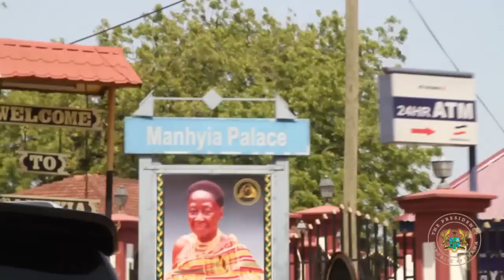President Akufo-Addo Pays A Courtesy Call On Otumfuo Osei Tutu II